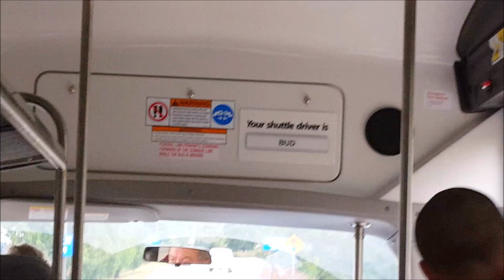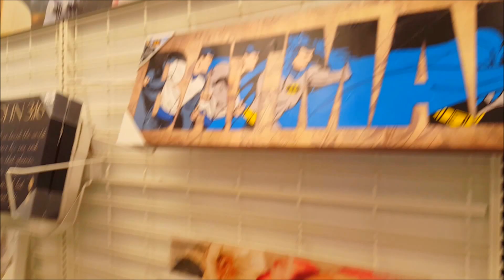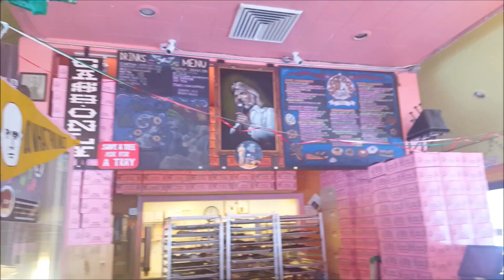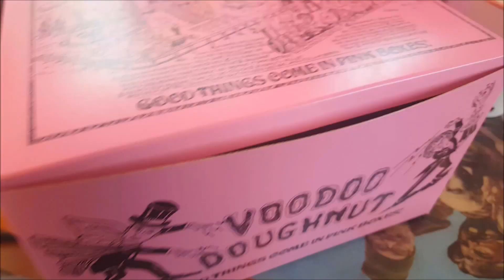PORTLAND TRIP - DONUTS + CHICKEN & WAFFLES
PORTLAND EATS!

PLACES VISITED:
SCREEN DOOR
2337 E Burnside St

VOODOO DOUGHNUT TOO
1501 NE Davis St